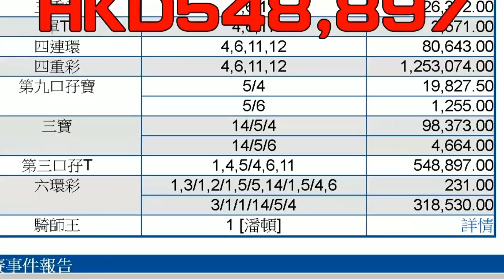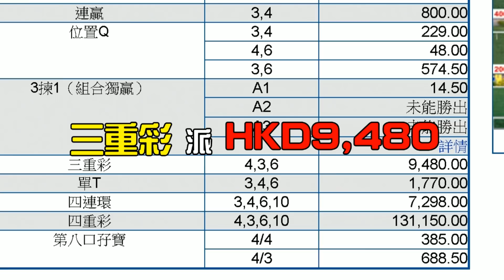黃毓民 毓民踩場 190826 ep1117 p3 of 5 地鐵話封站就封站 運房局長實在混帳